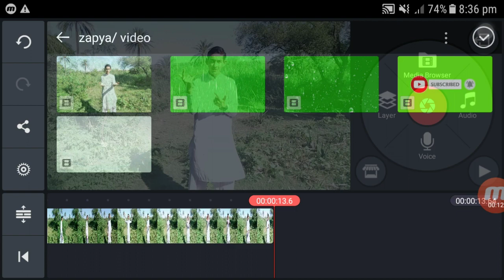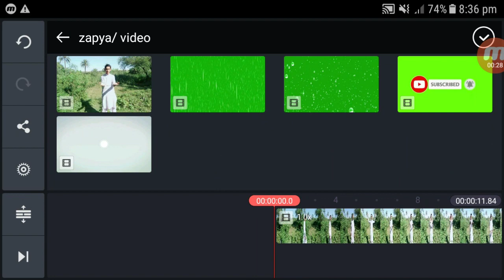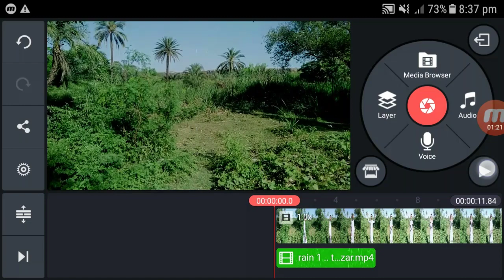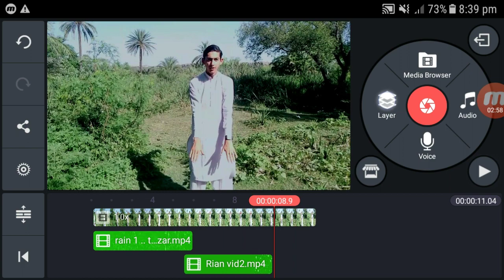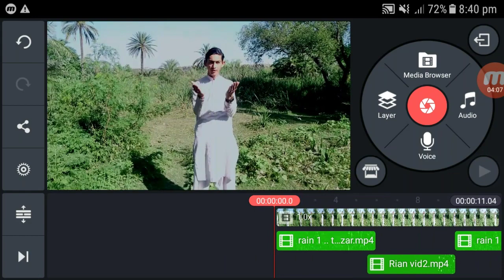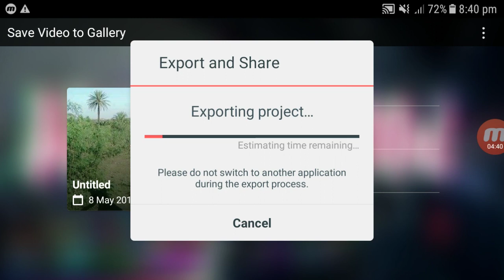په کین ماسټر کي د باران داسي ویډیو جوړه کړي چي خلک به ورته خیران وي،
کا ویډیو مي خوخه شاوي وي نو ویډیو لائک کړي کمنٹس پي وکړي او خپلو ملگرو سره ئي هم شير کړي

د ویډیو لیدلو ډیـره ډیره مننه